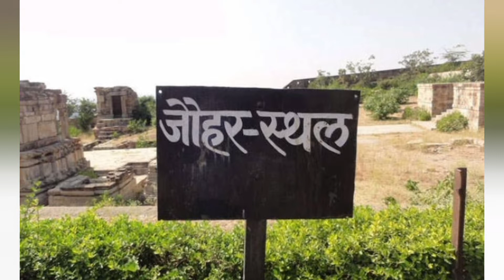Chittorgarh Fort , जानें क्या है रानी पद्मावती के जौहर कुंड का रहस्य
Chittorgarh Fort complete tour with Guide & History | Chittorgarh ka kila | Rajasthan tourism
चित्तौड़गढ़ किले को देखने के लिए दूर-दूर से लोग आते हैं। विदेशों तक इस किले की बनावट एवं खूबसूरती का जिक्र होता है। किले के एक-एक भाग को बारीकी से देखने एवं समझने के लिए पर्यटकों की भीड़ लगी रहती है। लेकिन इसी किले का एक हिस्सा ऐसा है, जहां जाने की कोई हिम्मत नहीं करता।

यह है चित्तौड़गढ़ किले का ‘जौहर कुंड’, वहां जाना तो दूर, कोई ख्याल में भी इस जगह के पास जाने की नहीं सोचता। यदि कुछ लोगों ने कोशिश भी की है, तो वे आखिर तक इस कुंड तक पहुंचने में असफल हो जाते हैं।
जौहर कुंड को ‘हॉंटेड’ यानी कि भूतिया, नकारात्मक शक्तियों से युक्त माना गया है। इसके पीछे एक बड़ी कहानी है जो प्यार, दुश्मनी और एक बड़े बलिदान के बारे में बताती है।
चित्तौड़गढ़ जहां अपने भव्य किले के लिए जाना जाता है, वहीं यह शहर रानी पद्मिनी के बलिदान से भी जाना जाता है। रानी पद्मिनी, शायद इतिहास में इतनी खूबसूरत स्त्री कोई नहीं होगी। उनकी यही खूबसूरती उनकी दुश्मन बनी और तब चित्तौड़गढ़ के इतिहास के पन्नों में जुड़ा एक ‘काला’ पन्ना।

रानी पद्मिनी, चित्तौड़ की रानी थीं। वे सिंहल द्वीप के राजा गंधर्व सेन और रानी चंपावती की बेटी थीं। बचपन से ही उनके माथे के तेज और खूबसूरती के चर्चे हर तरफ होते थे। बड़े होने पर जब विवाह का समय आया तो, अपनी सुंदर-सुशील पुत्री के लिए राजा ने स्वयंवर का प्रबंध किया। जिसके बाद पद्ममिनी का विवाह राजा रत्न सिंह के साथ हो गया। राजा रत्न सिंह काफी शूरवीर योद्धा थे उनकी पहले से ही 14 रानियां थी।

कुछ समय बीतने के पश्चात्, कहा जाता है कि अलाउद्दीन खिलजी की रानी पद्मिनी पर बुरी नजर थी जिसके लिए उसने राजा के साथ युद्ध करके जीत के बदले में पदमिनी को भी मांगा। फिर क्या था राजा रतन सिंह युद्ध में शहीद हो गए। उनके शहीद होने की ख़बर सुनने के बाद राजा की सभी रानियां एवं अन्य सैनिकों की पत्नियां भी रानी पद्मिनी की अगुवाई में जौहर कुंड की ओर बढ़ीं। यह कुंड महल के एक कोने में काफी गहराई में बना था। घने रास्ते से होते हुए सभी जौहर कुंड पहुंचीं।
वहां स्नान किया और जौहर कुंड की अग्नि में कूद पड़ी। इतिहासकारों के अनुसार इस कुंड में छलांग लगाने वाली सबसे पहली रानी पद्मिनी ही थीं। उनके बाद एक-एक करके सभी रानियों एवं शहीद सैनिकों की पत्नियों ने जौहर कुंड में खुद को झोंक दिया।

किले का दुर्ग तोड़ जब तक शत्रु सैनिक भीतर आए, उन्हें जौहर कुंड से चीखने की आवाजें आईं। वे उस कुंड के पास भी जाने में असमर्थ थे, क्योंकि अग्नि की लपटें काफी तेज थीं।

चित्तौड़गढ़ के किले के जिस जौहर कुंड में रानी पद्मिनी ने छलांग लगाई थी, आज उस कुंड की ओर जाने वाला रास्ता बेहद अंधेरे वाला है। यहां तक कि रास्ते की दीवारों में आज भी कुंड की अग्नि की वो गर्माहट महसूस की जा सकती है। जिस किसी ने भी इस कुंड के करीब जाने की कोशिश की है, उसे बेहद आपत्तिजनक अहसास का सामना करना पड़ा है। यह स्थान नकारात्मक शक्तियों से पूरित माना गया है।